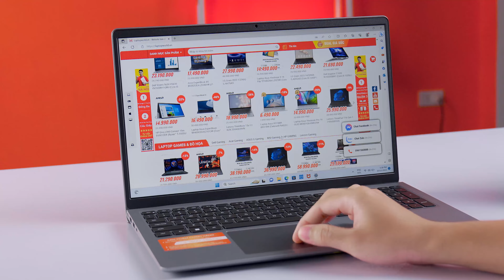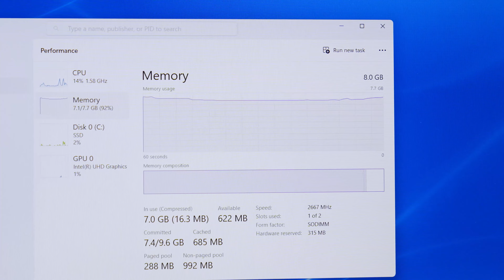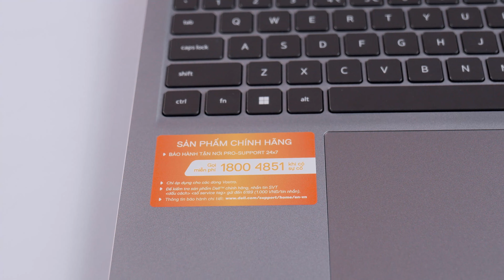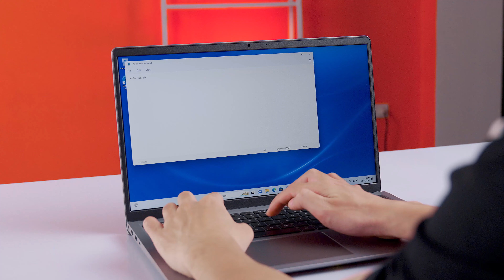[REVIEW] Dell Vostro 3530 (2023) - Microsoft Office Miễn phí, Màn 120Hz | LaptopWorld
🏆 Mã Review: Dell Vostro 3530 V5I5267W1
🏆 Thông số kỹ thuât: Intel Core i5-1335U | Ram 8GB | Ổ cứng SSD 256GB | Intel Iris Xe | Màn hình 15.6 inch FHD | Win 11 bản quyền | Office | Màu Xám
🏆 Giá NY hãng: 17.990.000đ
🏆 Giá sale tại Laptopworld: 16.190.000đ
🏆 Bảo hành: 12 tháng chính hãng Dell Việt Nam, bảo hành tại nhà